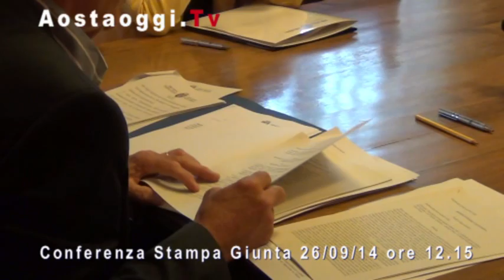Conferenza Stampa Giunta Regione Autonoma Valle d'Aosta 26/09/2014 ore 12.15